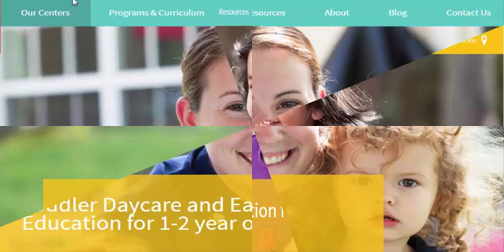Online Education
Here are some of the most important advantages and benefits that online education offers, which you may consider in case you are looking out for various options to pursue higher education at your own pace and without disturbing your schedule.